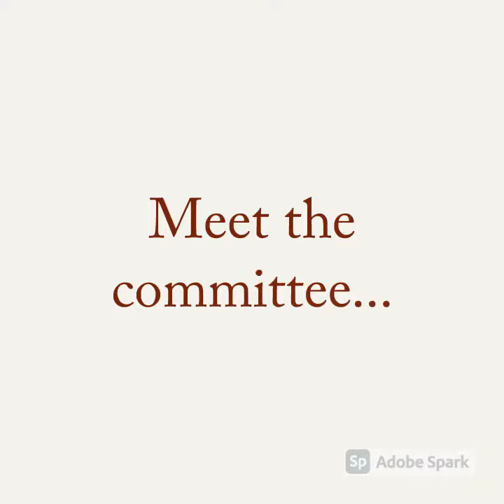Society Showcase - Philosophy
Find out more about our 300+ clubs and socs
Check out the full list of virtual club and society fairs
Don't forget, some clubs and socs will still be holding stalls on campus during Fresher's Week.